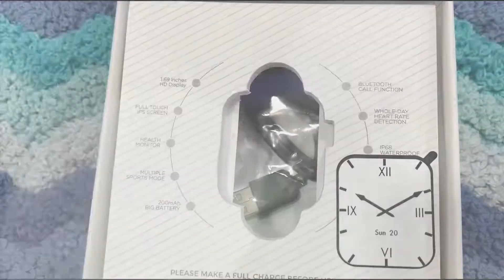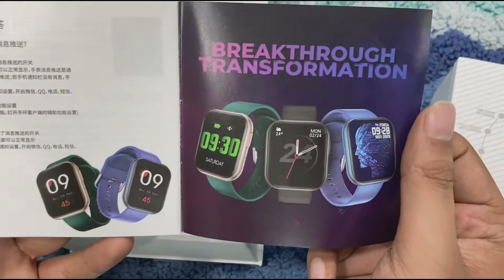JUST CORSECA SMART WATCH UNBOXING | BEST SMART WATCH UNDER 4000 ❓ | SNUGAR SMART WATCH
HELLO DOSTO AAJ KI ES VIDEO MAI AAPKE LIYA HU JUST CORSECA KI SMART WATCH KI UNBOXING SNUGAR SERIES MAI YE WATCH 4000RS CATEGORY KI SMART WATCH HAI I HOPE AAP SAB KO ESKI UNBOXING PASAND AAYE GI HMARE CHANNEL PAR NEW GADGETS KI UNBXING AUR ESI HI OTHER MAJEDAR VIDEOS DEKHNE K LIYE CHANNEL KO JARUR SUBSCRIBE KAR LE... JAI HIND

about : TECH FOR US is a YouTube Channel, where you will find technological videos in Hindi, New Video is Posted 3 TIMES A WEEK :)